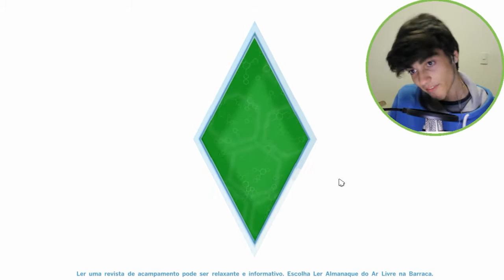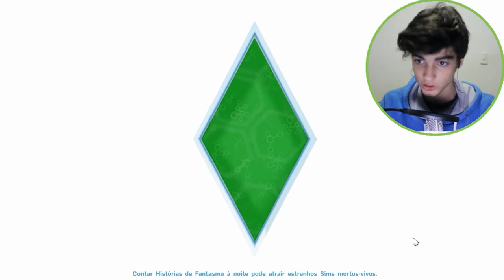CRIANDO A LENDA! - A saga de Fausto Silva #1